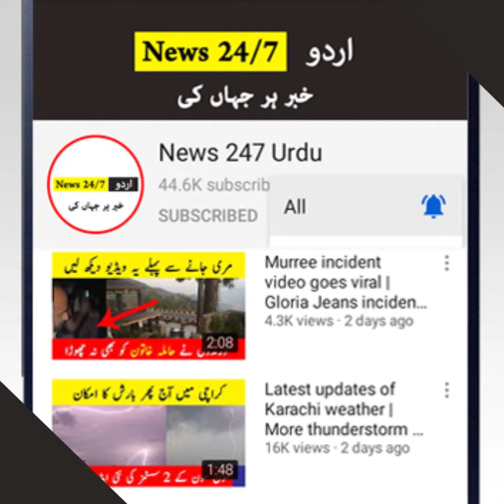US presidential Election latest updates | Who will win 2020 election USA prediction | Polling in USA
This video is about  US president election 2020 and related to US polling results as well as US election result.

1: No negative purpose. We share information for our audience in positive way.